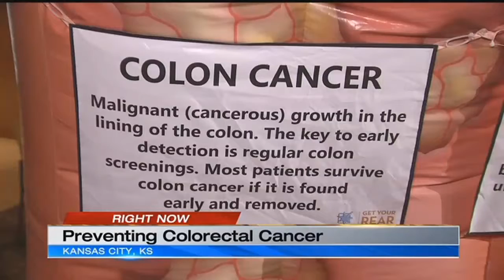Cancer center works to raise awareness about colorectal cancer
Colorectal cancer is a subject no one wants to talk about, so the University of Kansas Cancer Center used&nbsp;a big inflatable colon to get the conversation going.